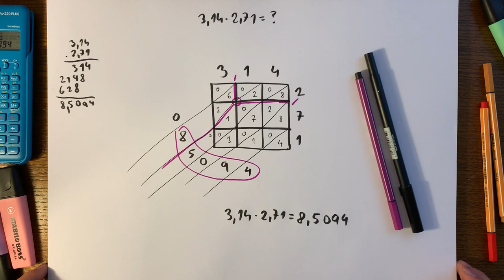Ako násobiť dve desatinné (aj iné) čísla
Tento postup násobenia ti dovolí vynásobiť dve čísla medzi sebou vysoko efektívne a rýchlo v akejkoľvek situcuácii. Čekuj video a uč sa.